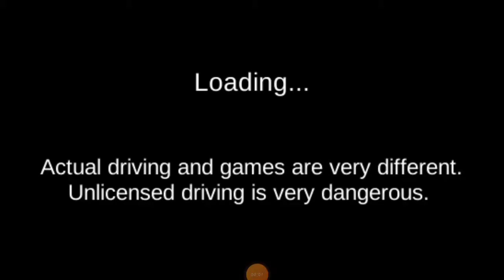how to go London bridge in 3d driving class